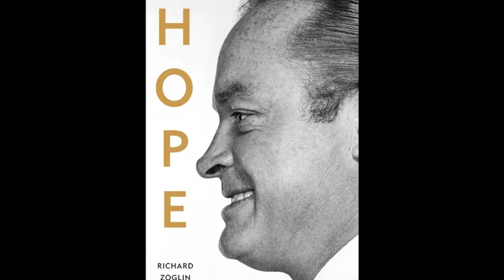VR&PS: Richard Zoglin (author of "Hope: Entertainer of the Century") interview on WFDU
Richard Zoglin, author of "Hope: Entertainer of the Century" was a guest on the 5/24/2015 edition of 89.1 WFDU fm's "The Vintage Rock & Pop Shop" hosted by Ghosty. Topics discussed include Bob Hope's pioneering work as the first stand-up comic, why Baby Boomers tend not to "get" Bob Hope, his influence on Woody Allen and Hope's film career.